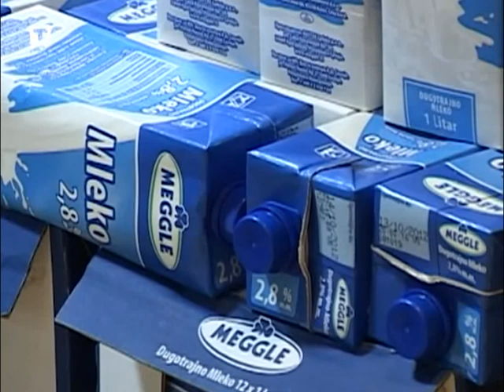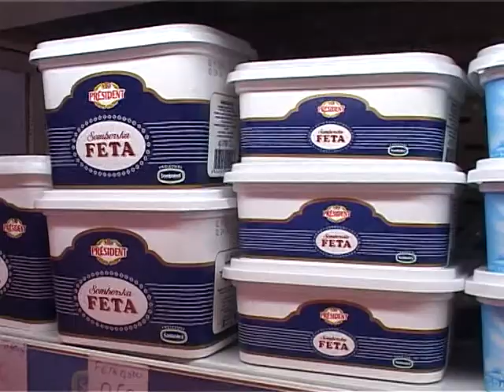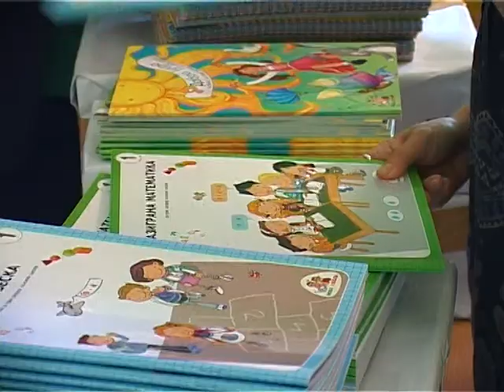VESTI, sreda, 17. apr. 2013.